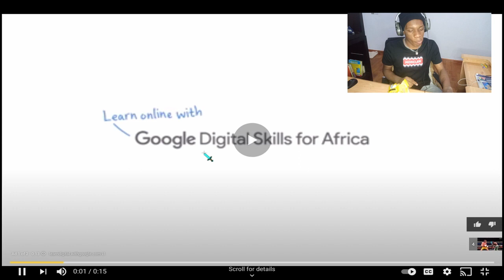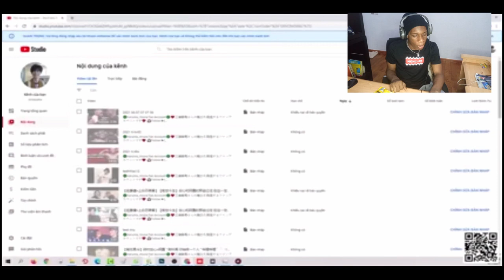REACTING TO THE LOGAN PAUL VS FLOYD MAYWEATHER FIGHT!!|Bongxphy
WOAH THIS FIGHT WAS INTENSE BUT TRASH!..watch till the end!

if you're reading this you are special;)